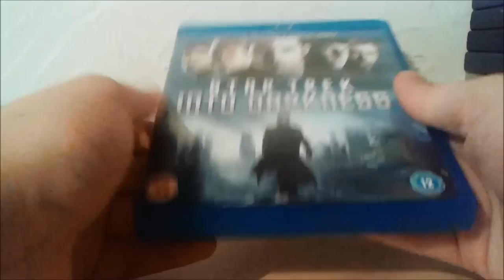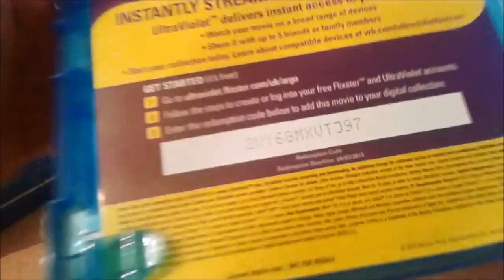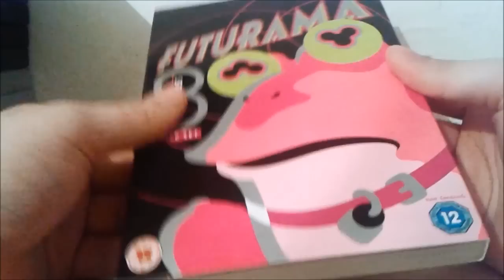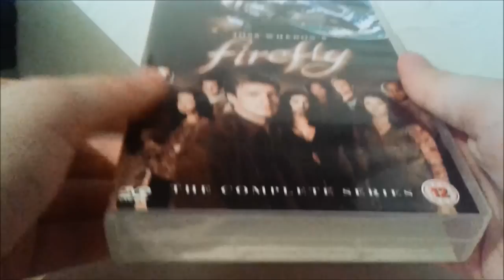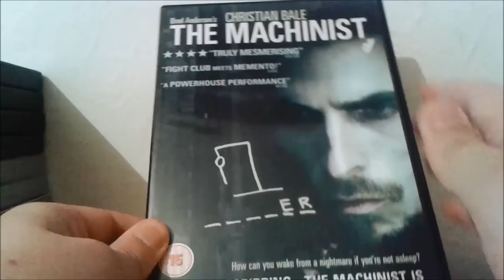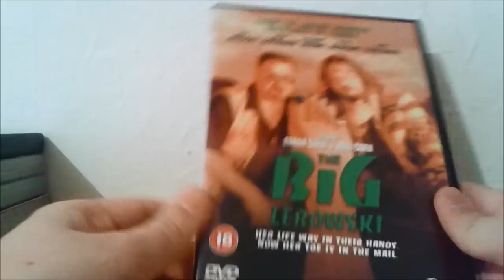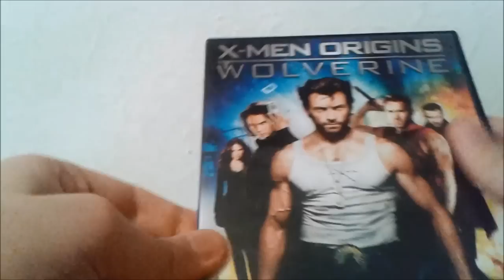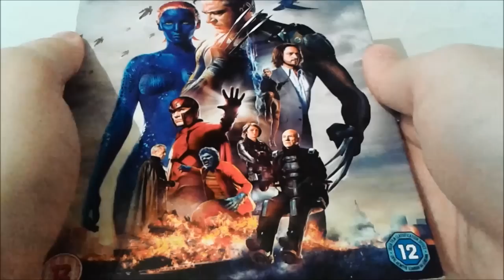HUGE Blu-Ray/DVD Update - May 2015!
Substantial update of blu-rays and DVDs I've bought these past few weeks. Appreciate those who stick around and watch the whole video.